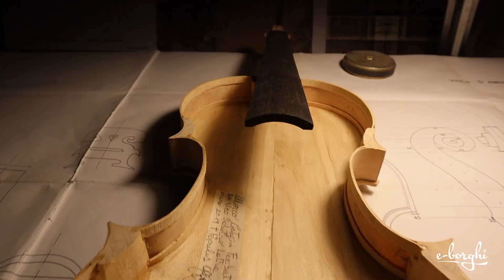Trailer: Regione Lazio, un'eterna scoperta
Un viaggio alla scoperta di 5 borghi storici del Lazio, tra storia, natura, sport, artigianato e turismo religioso!

Cinque appuntamenti imperdibili ogni domenica a partire dal 26 dicembre al 23 gennaio 2022

Regia di Giuseppe Falagario